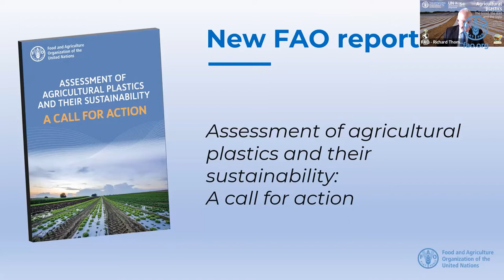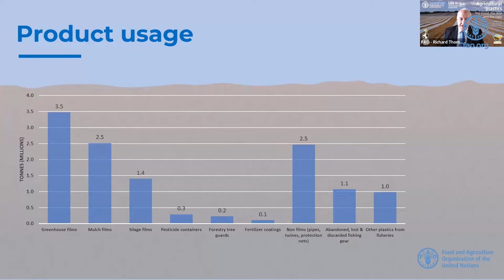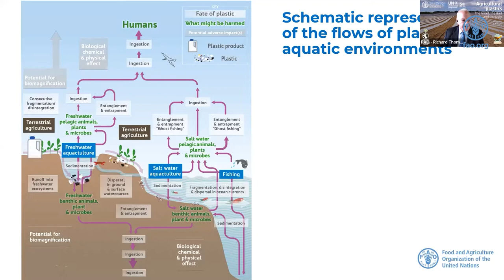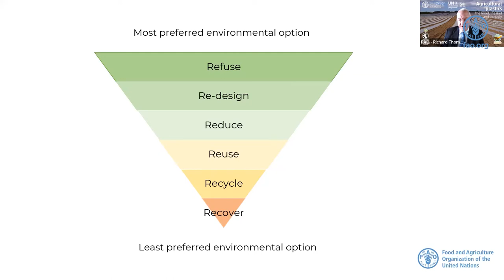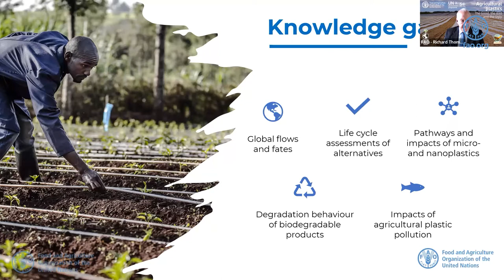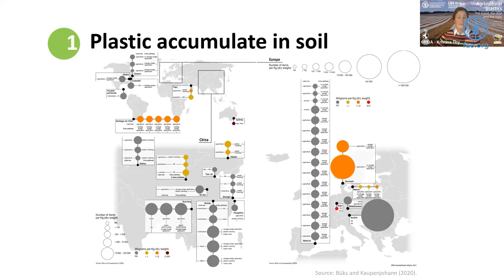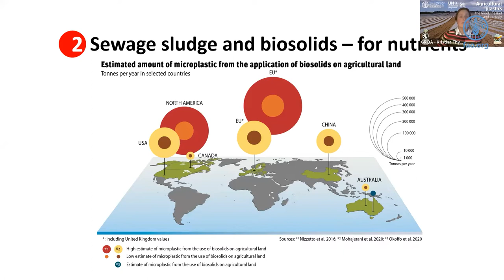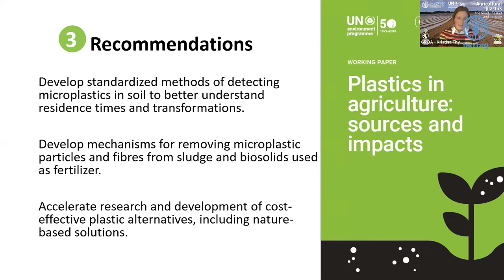Agricultural Plastics: the Good, the Bad and the Ugly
Agricultural plastics have delivered benefits including improved yields, reduced water use, and reduced food loss and waste. However, agricultural plastics also cause damage to the long-term viability of soils, pollute our waters, and harm animal and human health. Tackling plastic pollution in agriculture is a pressing concern. The newly published FAO report “Assessment of agricultural plastics and their sustainability: a call for action”, comes at a pivotal time.
In conjunction with World Soil Day 2021 (WorldSoilDay) FAO and UNEP hosted a joint discussion on the benefits and trade-offs of plastics use in agriculture, and the opportunities and challenges for improving their sustainability. FAO shared the main findings from its latest report, and UNEP presented the working paper “Plastics in Agriculture: sources and impacts”. The session included a panel discussion with colleagues from the Global Soil Partnership.